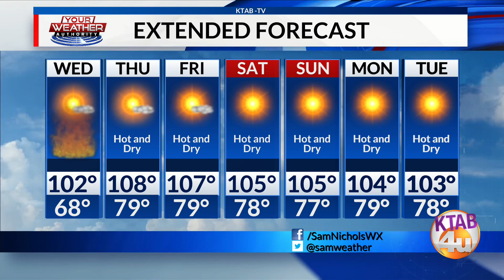Weather Forecast, Tuesday, August 15: Oppressive heat returns on Wednesday